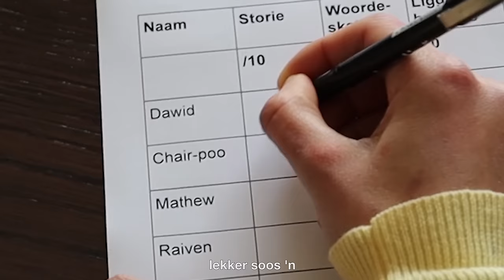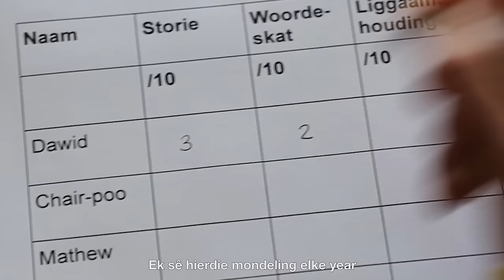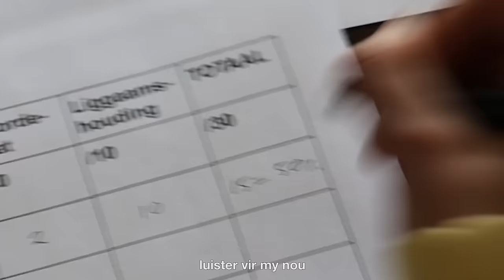The Kiffness - Mevrou (Official Music Video)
My hond het geblaf.
Mevrou played by my incredible wife, Jüte Scott.

Released by Kiff Records.